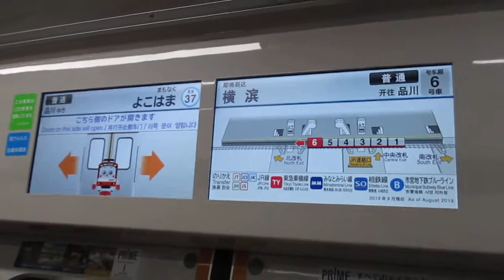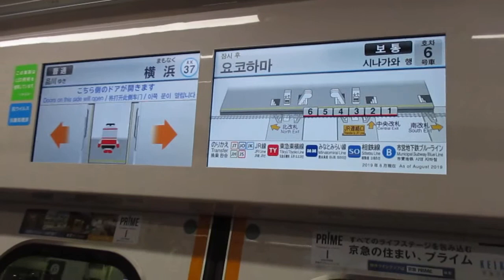【東洋IGBT-VVVFインバーター、この区間はカーブがかなり多く時速40km/h前後とかなり遅め】京急本線普通品川行き京急新1000形1655編成6両走行音 戸部→横浜